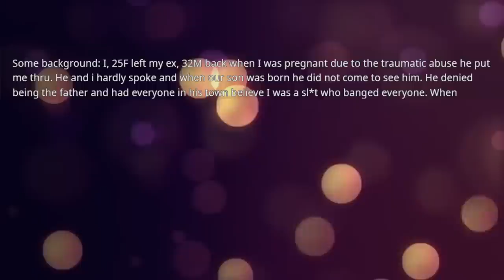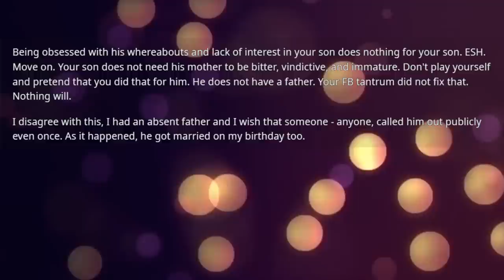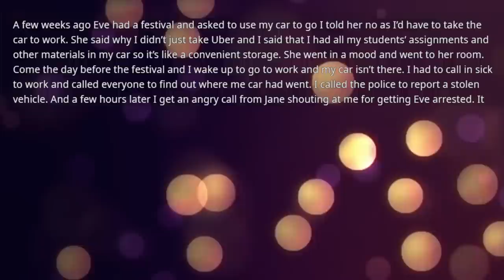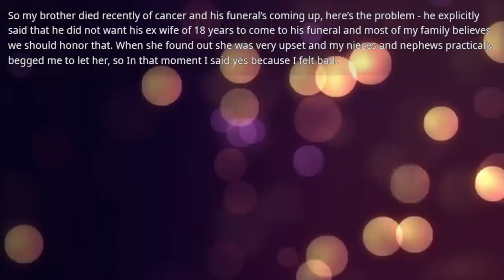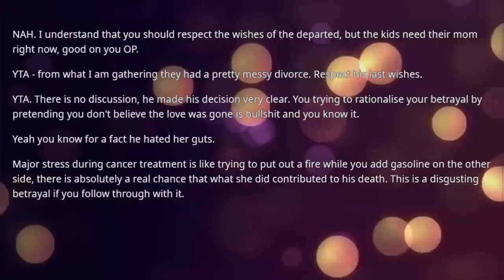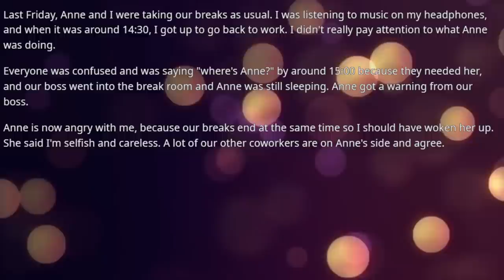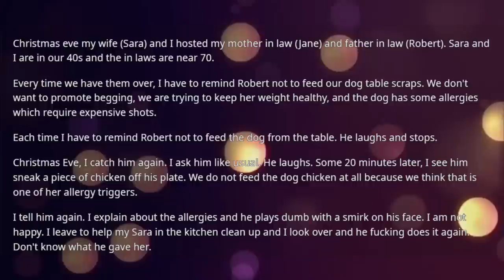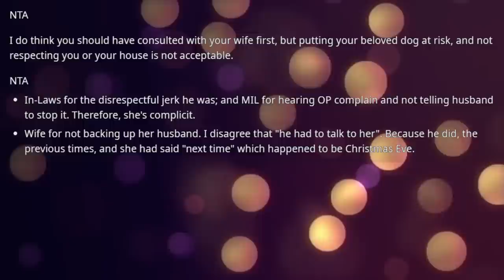My ex didn't attend his son's birthday because he was getting married that day so that's what I did